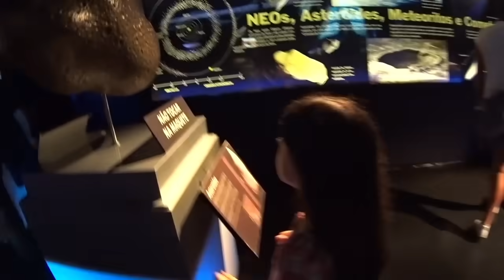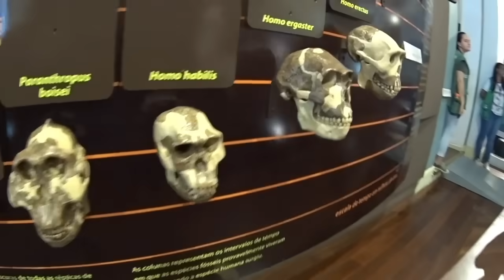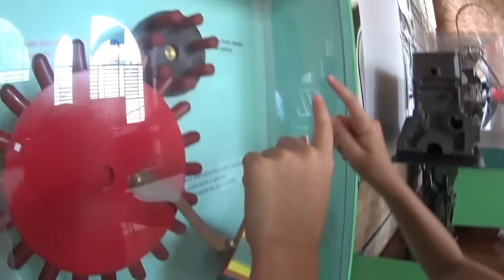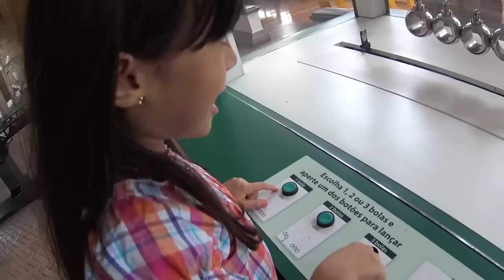FAZENDO BOLHA DE SABÃO GIGANTE E MUITA DIVERSÃO NO MUSEU CATAVENTO!!! ★ Curiosidades com Youtubers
Oi, pessoaaaal! Hoje eu trouxe mais um vídeo de passeio com meus primos e minhas amigas youtubers muito queridas. Passeamos, brincamos bastante e descobrimos muitas curiosidades no Museu Catavento em São Paulo! Carruagens antigas, aviões, trens, constelações, o corpo humano e muito mais ciência neste vídeo super legal! Ansiosa para aprender um monte de coisas interessantes com a gente? Então clica no PLAY e vamos lá! Espero que gostem!!!